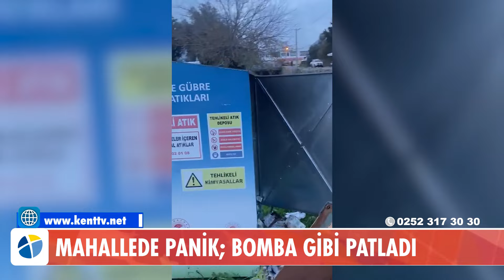MAHALLEDE PANİK; BOMBA GİBİ PATLADI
Bodrum’da zirai atık konteynerinde patlama meydana geldi. Patlamanın etkisiyle bölgedeki bir evin camının çatladığı öğrenildi.

Bugün akşamüstü saatlerinde Ortakent Pazaryeri yanındaki zirai ilaç ve gübre ambalaj atıkları konteynerinde bilinmeyen bir nedenle patlama meydana geldi. Patlamanın etkisiyle bölgedeki bir evin camı çatladı, diğer binalardaki camlar sallandı.

Mahalle sakinleri bomba patladı sanıp panikle dışarı çıktı. Konteynerde patlama sonrası başlayan yangını fark eden mahallelinin ihbarı üzerine itfaiye ekiplerince yangına müdahale edildi.

Mahalle sakinleri “Bu konteynerin burada ne işi var? Yarın buranın pazarı. Eğer bu yarın patlasaydı cana ve mala zarar gelebilirdi. Evlerin camı çatlamış, insan olsaydı kesin sakatlanırdı.” ifadelerini kullandılar.